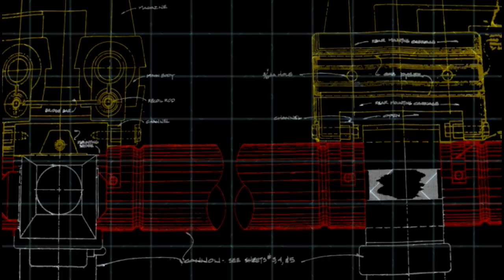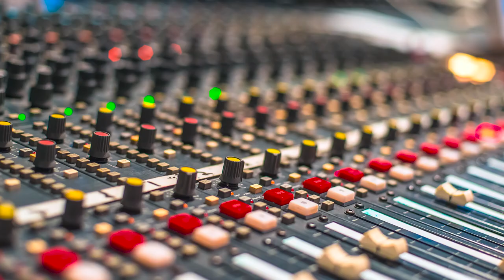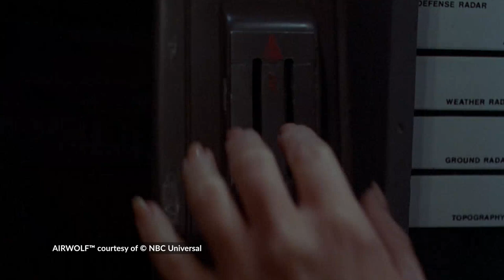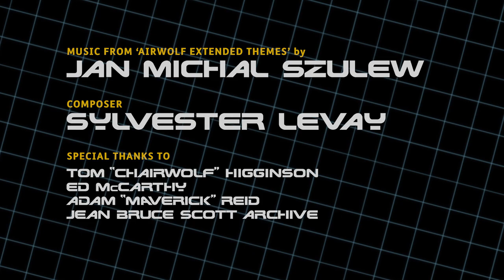Looping Lines on AIRWOLF | Jean Bruce Scott Interview 17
Q17: What was your experience of Looping Your Lines after a day's filming on the Airwolf Set?

Jean Bruce Scott remembers how draining and difficult it could be to be asked, just as she's about to home for the night, to come into the audio looping stage at Universal studios to loop lines of dialogue that need replaced from several days filming.

For all things relating to Jean's career, including memories of filming on various television shows, commercials, and modelling gigs she appeared in, visit her official Facebook

This exclusive web series will be the definitive Airwolf interview for Jean Bruce Scott, who played 'Caitlin O'Shannessy' on the mid-80s, heli-action-adventure show, Airwolf

"The Jean Bruce Scott AIRWOLF Interviews" series is produced & directed by Mark J. Cairns.

The Airwolf Music is played by Jan Michal Szulew, Orchestrator & Associate Producer on the official Airwolf Extended Themes 2CD Soundtrack. Music composed by Sylvester Levay. Producer: Mark J. Cairns.